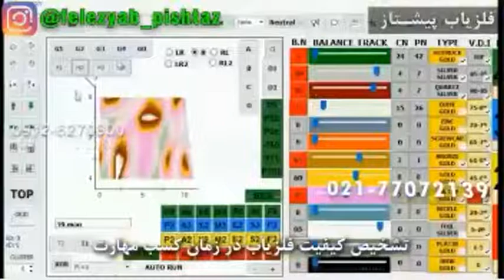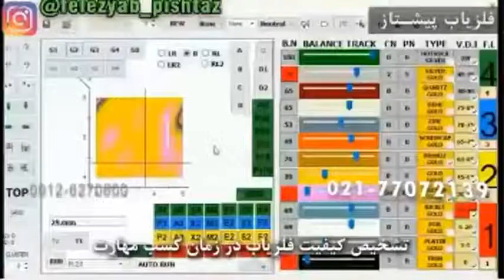کاربرد تفکیک در نحوه کار اپراتور فلزیاب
روش عملکرد در زمان تست و آموزش و تمرین میتواند شرایط گوناگونی را داشته باشد که این شرایط را باید اپراتور یا کاربر رعایت نماید در زمان تمرین اصول روش پاسخ یابنده یا فلزیاب یا رادار زمینی دستی یا معدن یاب در مراحل گوناگون مورد توجه اپراتور یا کاربر باشد تا وضعیت پاسخ و روش حرکت آنتن یا صدا یا تصویر به نسبت نوع یابنده برای اپراتور یا کاربر مشخص گردد و آشنائی با نوع پاسخ برای اپراتور یا کاربر فراهم گردد و از طریق تمرین در روش های اصولی متفاوت اپراتور یا کاربر بتواند وضعیت محدوده و مرکز هدف را تشخیص دهد و هر عاملی که امکان داشته باشد باعث انحراف در تشخیص گردد را بدست آورد و همه این مراحل برای انجام عملیات در صحنه کار اصلی میباشد که بتواند کاربر یا اپراتور از نحوه عملکرد یابنده در صحنه کار اصلی بهره ببرد و موقعیت هدف اصلی را مشخص نماید و یابنده که در زمان تست و تمرین بتواند طلا و فلزات در عمق بگیرد و جریان دیگر منابع و ذرات مزاحم را مشخص نماید و اصل کار با سیستم را آن است که سیستم بتواند تفکیک نماید طلا و فلزات در عمق و دیگر در صحنه کار اصلی اپراتور یا کاربر است که با چنین یابنده ای بتواند محدوده و مرکز هدف را در صحنه کار اصلی مشخص نماید.

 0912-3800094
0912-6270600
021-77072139